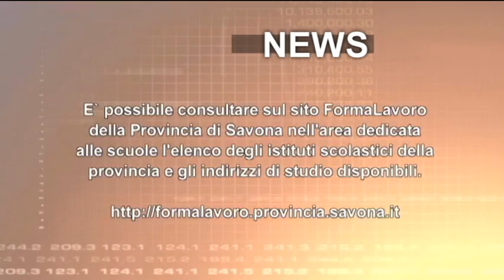La Provincia Informa - Settimanale di offerte di lavoro